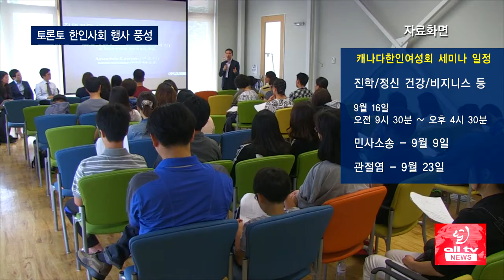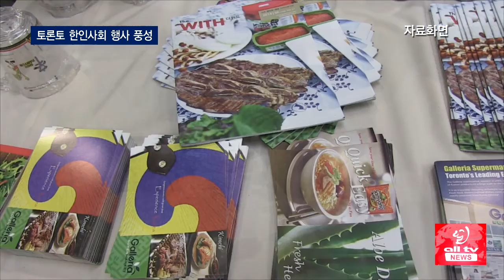토론토 한인사회 행사 풍성 ALLTV NEWS EAST 07SEP17